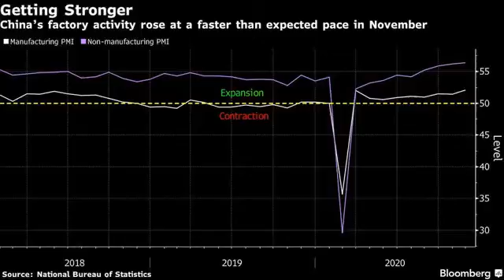News Nov 30th 2020 12:05 pm 2020 Pandora, deals Cyber sales, including Telegraph.co.uk 290+ Nears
Business Insider \r\n Yahoo Entertainment \n Teslarati \n Teslarati Cgtn.com MarketWatch Reuters Vancouver Is Awesome Ctvnews.ca Powered by NewsApi.org